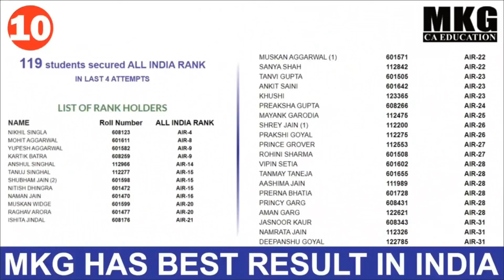ILLUSTRATION 1 ICAI MODULE: CA FOUNDATION : FINAL ACCOUNTS OF SOLE PROPRIETOR: UNIT 1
M K GUPTA CA EDUCATION

1.Pitampura (Near Pitampura Metro Station): Building no. FD - 1, 2nd floor, Pitampura, Near Gate - 3 Metro Station (opposite Pitampura Metro Station) (Pillar No. PTP - 8), Delhi - 110034

2.D-40, Ground Floor,  Laxmi Nagar, New Delhi-110092